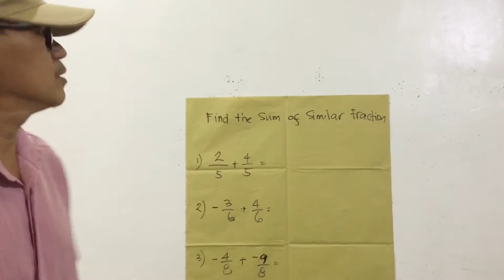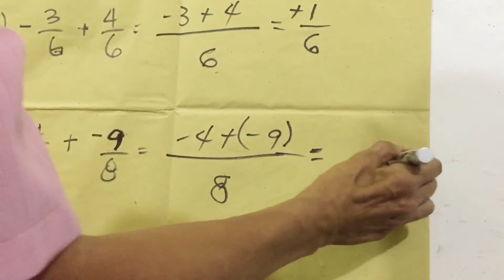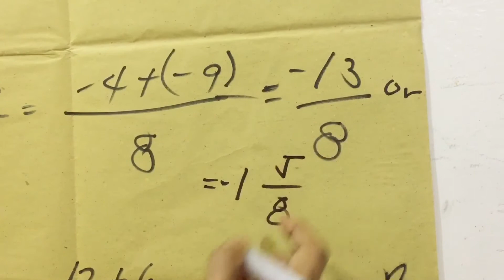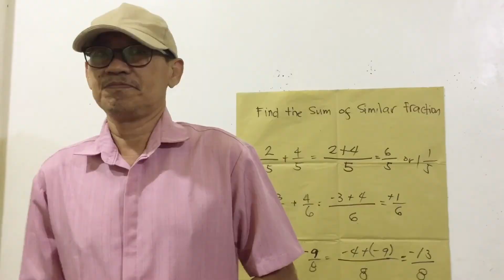HOW TO ADD SIMILAR FRACTIONS | TeacherAL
Let's learn how to solve Addition of Similar Fractions!